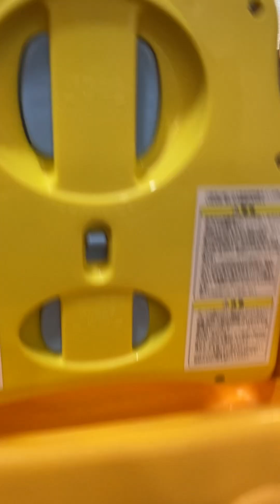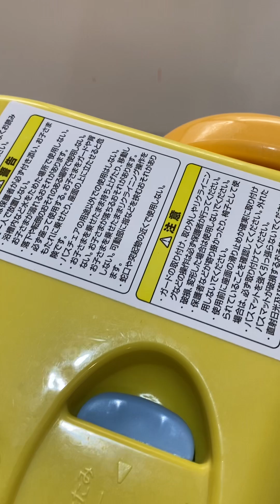Aprica Bath Chair